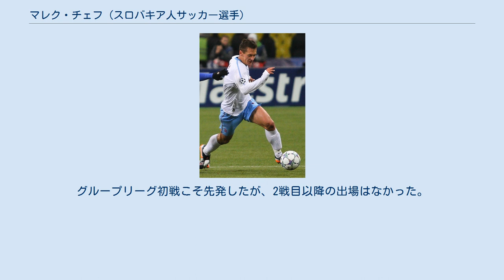マレク・チェフ (スロバキア人サッカー選手)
インテル・ブラチスラヴァの選手
マレク・チェフ（Marek Čech, 1983年1月18日 - ）は、スロバキア・コシツェ県トレビショフ出身の元同国代表サッカー選手。
ポジションはディフェンダーまたはミッドフィールダー（主に左サイドバック・サイドハーフ）。
 母国スロバキアのFKインテル・ブラチスラヴァでプロキャリアをスタートさせ、チェコの名門ACスパルタ・プラハを経て、2005年夏にFCポルトへ加入。
ポルトでは在籍した3年連続でリーグ制覇に貢献するなど、3チームいずれでも国内リーグ優勝を経験した。
 2008年7月、イングランドのウェスト・ブロムウィッチへ移籍金140万ユーロで移籍。
1年目こそ出場機会に恵まれなかったものの、チームが2部降格となった翌2009-10シーズンはレギュラーとして、チームのプレミア復帰に貢献した。
2011年5月、ウェスト・ブロムウィッチとの契約を1年延長したが、同年8月にはトルコのトラブゾンスポルへ移籍。
 2013年8月、セリエAのボローニャFCへ移籍。
2年目のオプション付きの1年契約を結んだ。
 2015年1月より半年間はボアヴィスタFCに所属。
2016年3月3日にセリエBのカルチョ・コモに加入しシーズン終了までプレーした。
 スロバキア代表として、2010年の南アフリカワールドカップに出場。
グループリーグ初戦こそ先発したが、2戦目以降の出場はなかった。